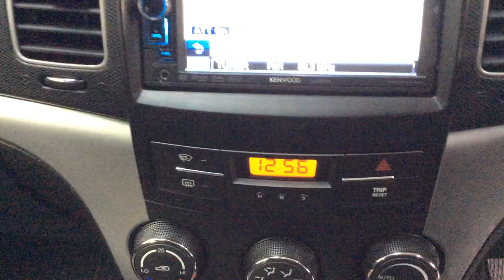Marchington lot 8